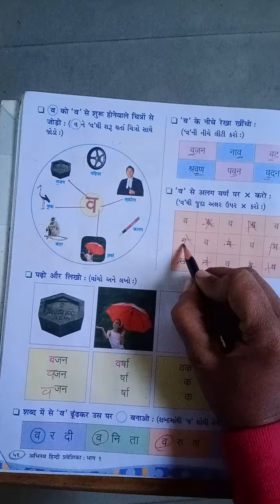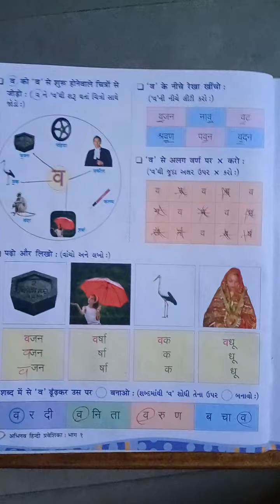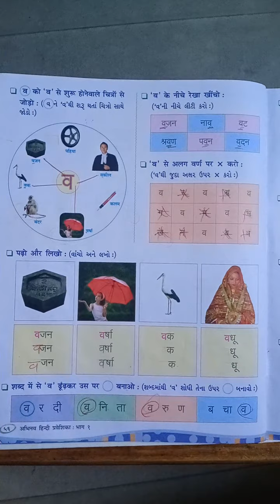ધોરણ ૧ હિન્દી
વર્ણ "व"ભાગ-૨